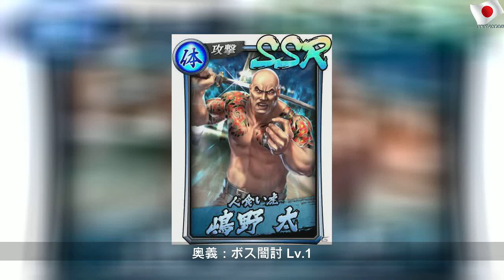「龍が如く ONLINE」嶋野太が新SSRで登場！「豪傑招来SPセレクトゲージガチャ」が開催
2019年12月2日月曜日
「龍が如く ONLINE」嶋野太が新SSRで登場！「豪傑招来SPセレクトゲージガチャ」が開催 | Nice Story